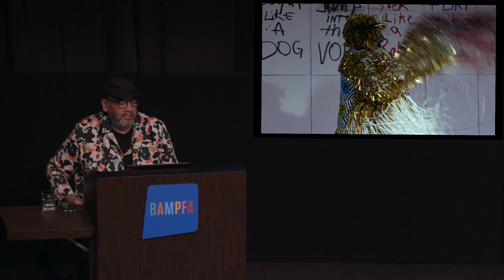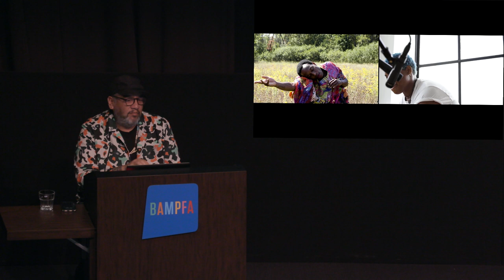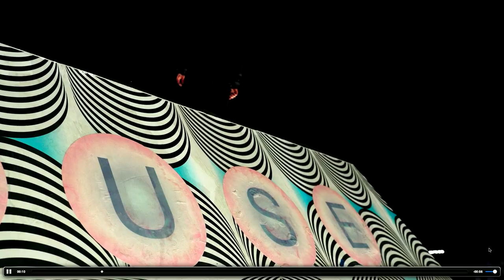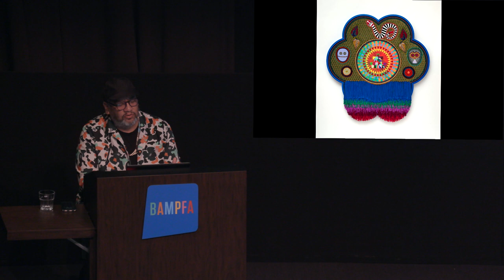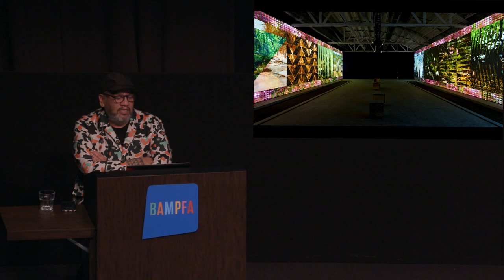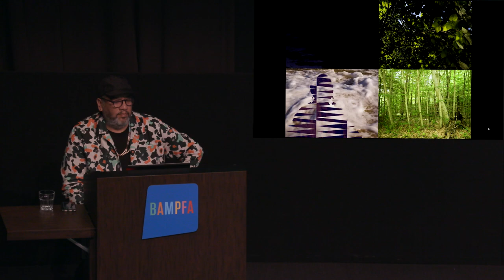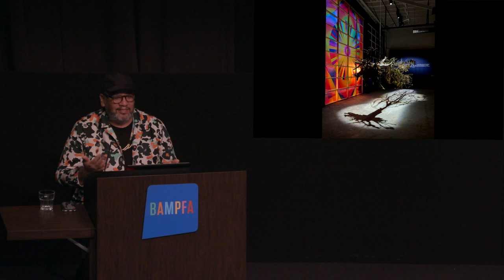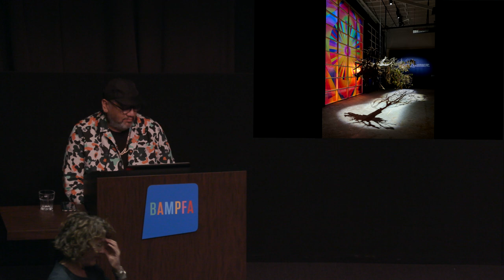Jeffrey Gibson: Video Art and Social Intervention: Indigenous Cross-Media Aesthetics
Recorded at BAMPFA on Thursday, March 2, 2023

How do Native and queer epistemologies inspire cross-media practice? Using his ten-screen video installation, This Burning World, as point of departure, Jeffrey Gibson considers how his artistic practice has moved across painting, sculpture, textiles, installation, performance, and video to address issues such as climate change, the fluidity of identity, and the erasure of Indigenous art traditions.

Jeffrey Gibson is a past Macarthur Fellow and multidisciplinary artist merging traditional Native American materials and forms with those of Western contemporary art to create a new hybrid visual vocabulary. Gibson, a member of the Mississippi Band of Choctaw Indians and of Cherokee descent, has forged a multifarious practice and has participated in prestigious solo and group exhibitions nationally (most recently, in Aspen, Colorado; Portland, Oregon ; Denver, Colorado; and Santa Fe, New Mexico) and internationally in Canada and Australia. The Institute of Contemporary Art, San Francisco, was inaugurated with Gibson’s solo exhibition This Burning World, currently on view.

Arts + Design Thursdays: Video Art in Context
How have artists made use of the screen? What are the opportunities and hazards of using the screen as a vehicle for connection?

A stunning roster of artists, curators, designers, and critics consider these questions and more. Developed from mixed media experiments of the 1960s through to new digital and virtual aesthetics of our current moment, video and media artists cross-pollinate amongst many art forms—including cinema, photography, painting, sculpture, dance, theater, performance art, design, and even in literature. In addition to experimenting artistically, video artists have also intervened politically, often addressing pressing issues such as climate change, racial equity, gendered power, and the ethics of technology itself. Join us every Thursday noon to hear from cross-disciplinary speakers.

This public course and lecture series is funded entirely by a generous grant from the Kramlich Art Foundation, including funds for event programming and the tuition and salaries of Graduate Student Instructors.

Arts + Design Thursdays is made possible thanks to support from the Big Ideas Courses Program in the College of Letters & Science at UC Berkeley. In-kind technical support and presentation offered by BAMPFA and the UC Berkeley College of Letters & Science, Division of Arts & Humanities.